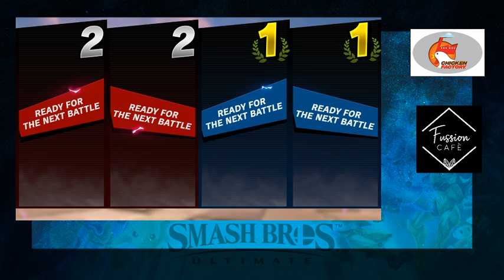LST Cachu Saga Dobles - Winner Finals Lecat-Yuka vs Milo-Chiang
NOTA MIL DISCULPAS POR ALGUNA RAZON DESCONOCIDA EL AUDIO DEL JUEGO NO SE GRABO ESPERAMOS QUE COMPRENDA LAS INCONVENIENCIAS, TRATAMOS DE MEJORAR CON CADA EVENTO
LST Cachu Saga
Despedida del mas rigioso de Legacy